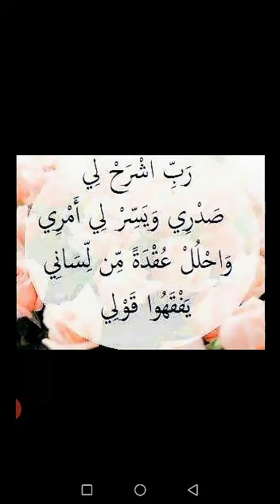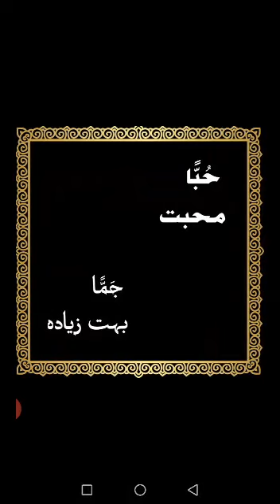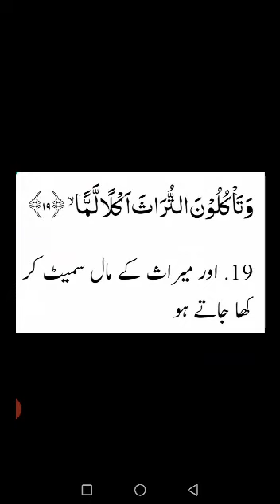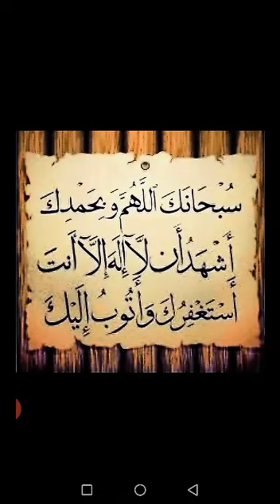Surah Al Fajr Tajweed Ayat 19 - 22